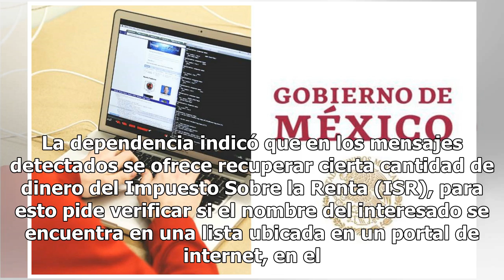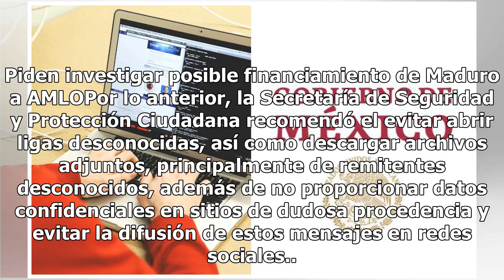Cuidado si "gobierno de AMLO" te ofrece devolución del ISR, puede ser un hackeo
Elementos de la División Científica de la Policía Federal dieron a conocer que se identificaron sistemas de mensajería instantánea utilizados para la propagación de un código malicioso, en las que un código suplanta la identidad de dependencias de gobierno y ofrece a los usuarios recuperar dinero de...